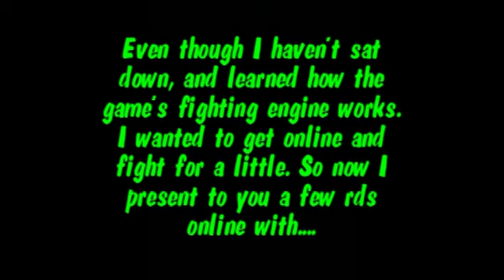Teenage Mutant Ninja Turtles Smash Up: Online Battle 3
Another online fight. This time it's a a one on one fight between Leo and Cyber Shredder! This fight goes into sudden death. See who wins!